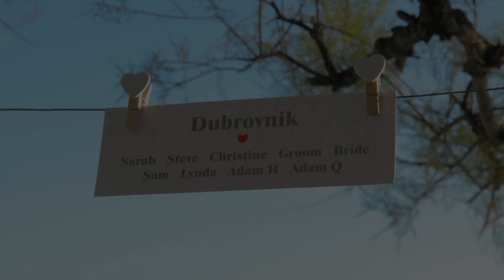Georgina & Miles Wedding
Miles & George Wedding HD II